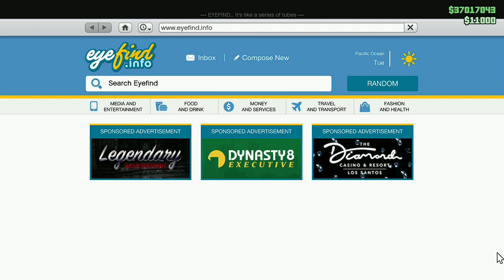Cayo Perico Heist : Ruby Necklace (SOLO) 1.5 MILLION TAKE || GTA 5 ONLINE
Hello guys on my channel 👋🏻